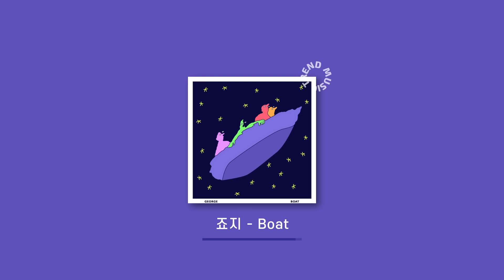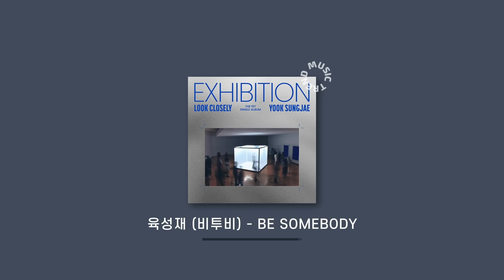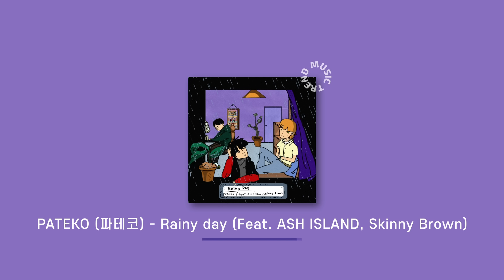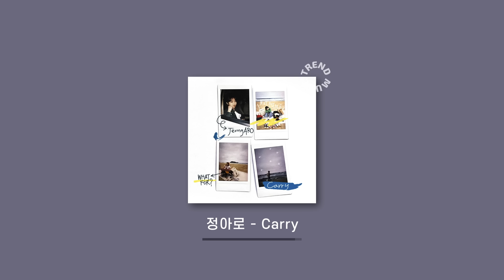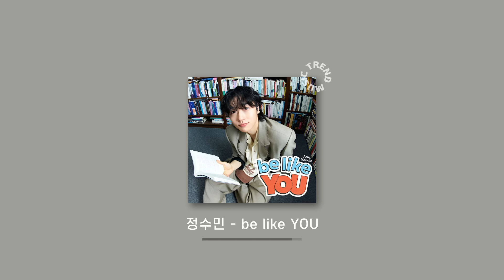[Playlist] 첫 곡 아는사람? 띵곡 플레이리스트 노래모음 광고없음 매장음악 노동요👋